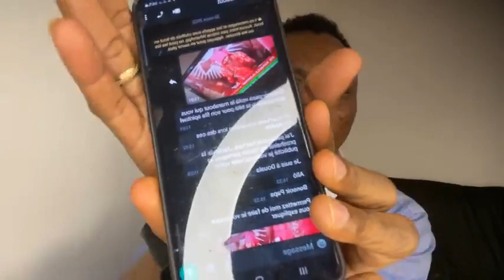PARDONNEZ MOI DE VOUS PRESENTER AUJOURD'HUI MON VRAI PERE SPIRITUEL DOCTEUR ALASANE DIT PETIT JESUS